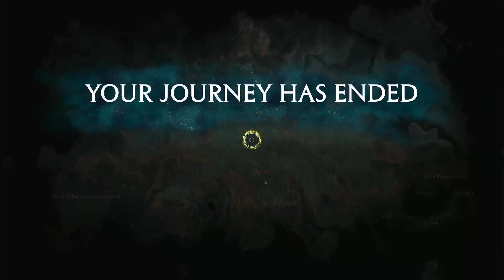Hogwarts Legacy - Part 07